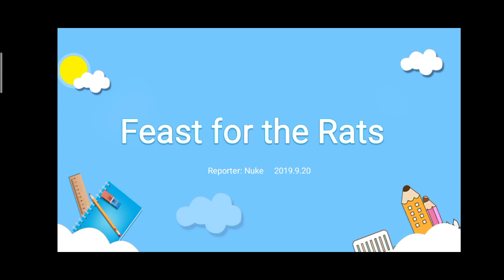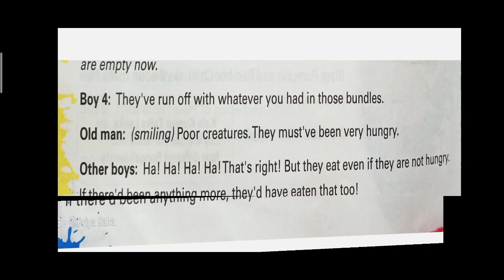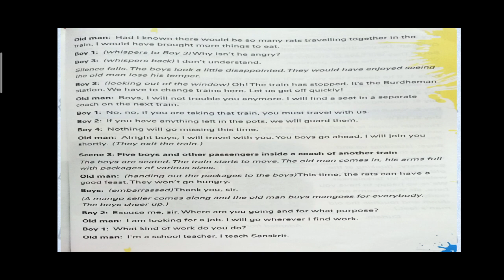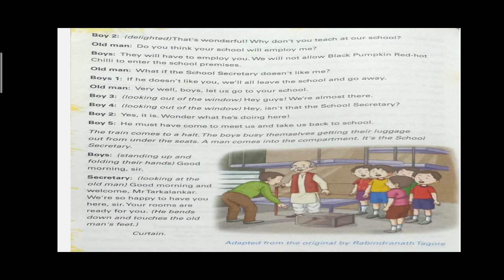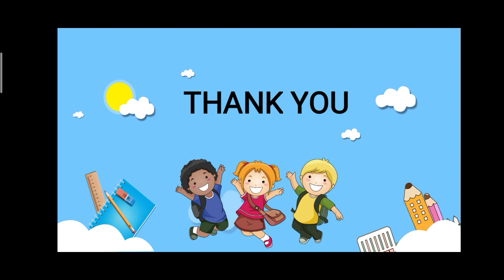class v - Feast for the Rats (Part B)